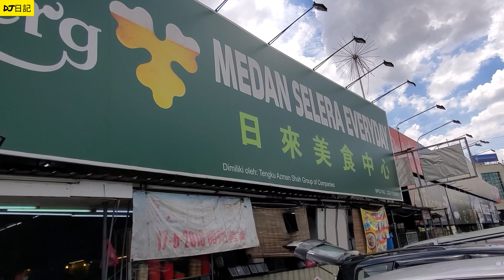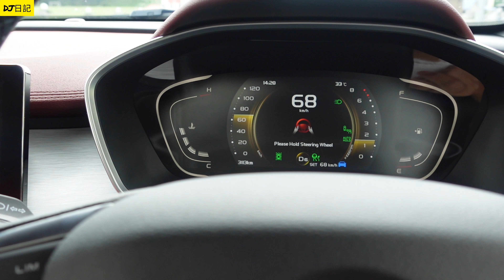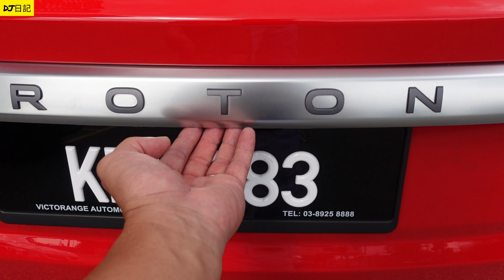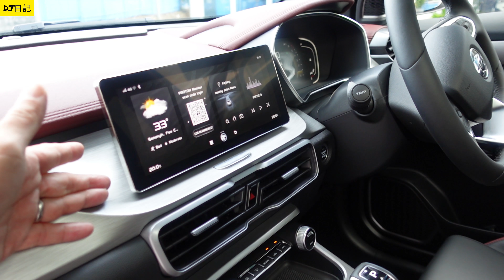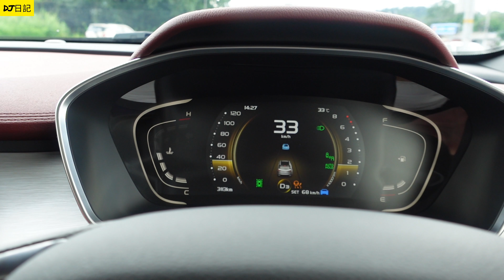熱爆【X50】自動駕駛,煞車,泊車...等.等..等...等.....370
感謝朋友Marcus安排試車